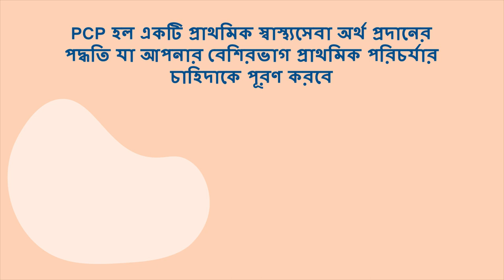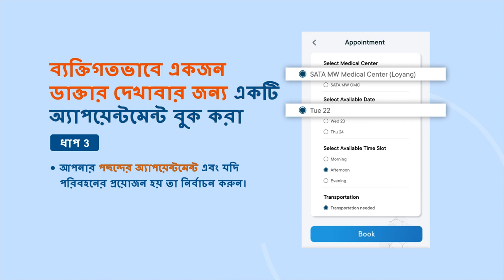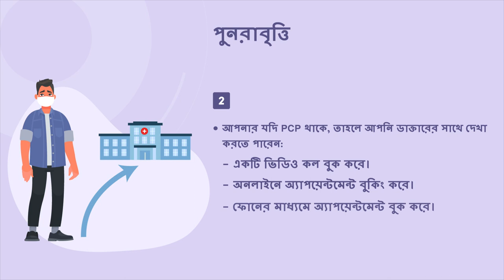How to see a doctor using FWMOMCare app (Bengali)